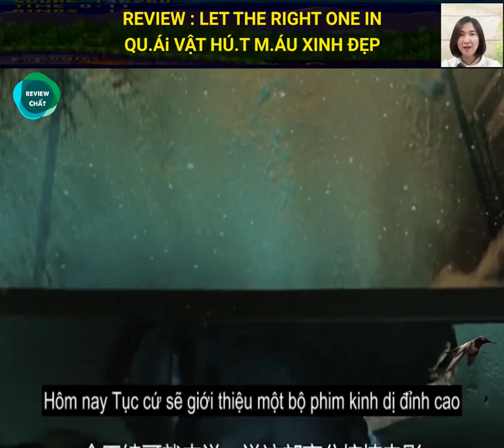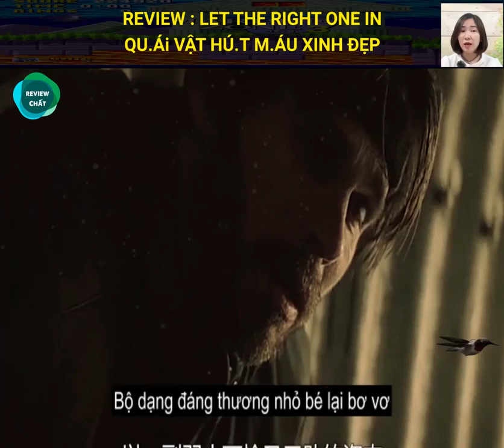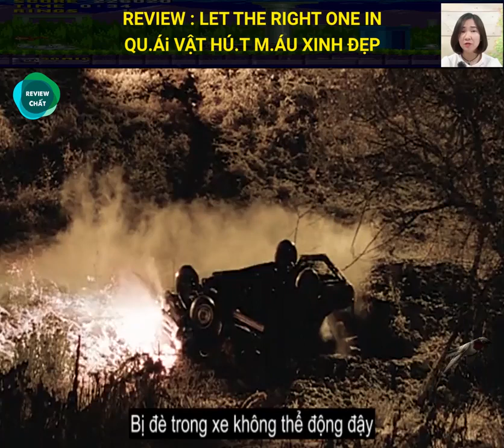Review Phim Kinh Dị Yêu Nhầm Ác Quỷ Quái Vật Hút Máu Xinh Đẹp Nhất Bạn Từng Thấy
© Bản quyền thuộc về REVIEW PHIM 2021